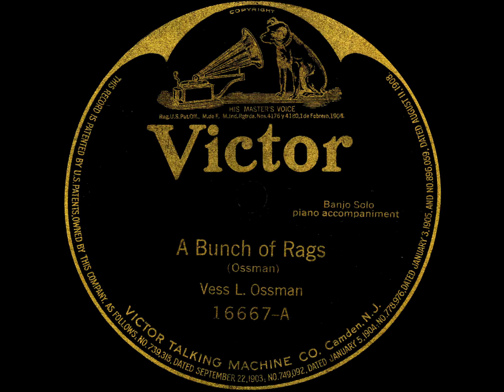A Bunch Of Rags / Dixie Girl - Vess Ossman (1910)